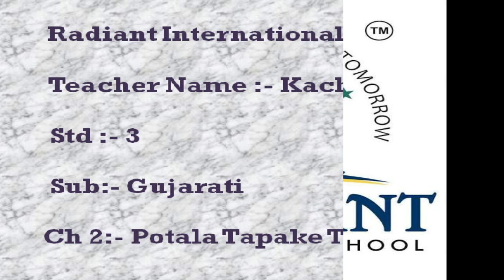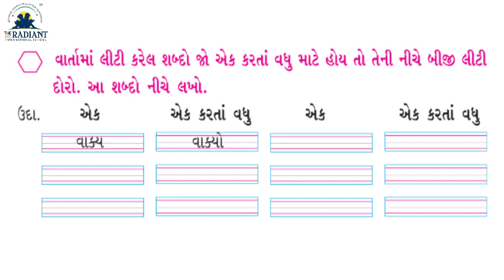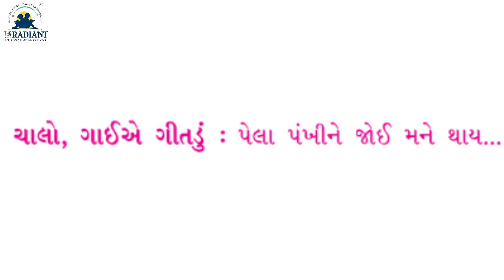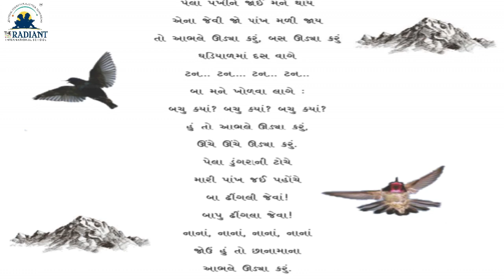GUJ MED STD 3 KALSHOR ch 2 potala tapke tap Rev part 8